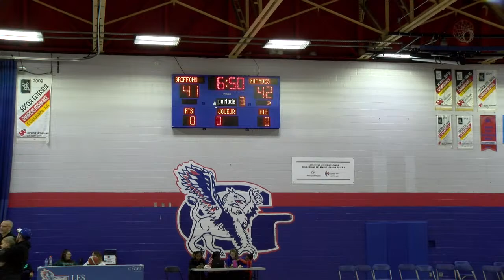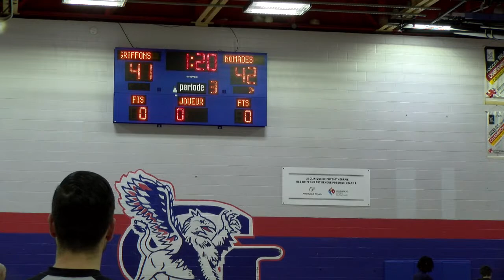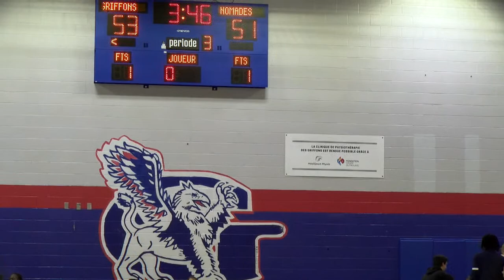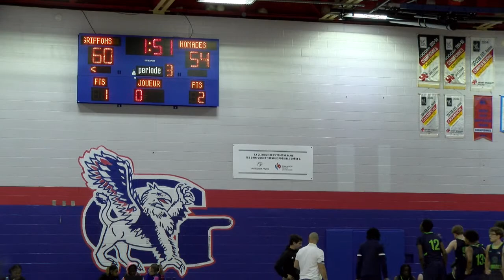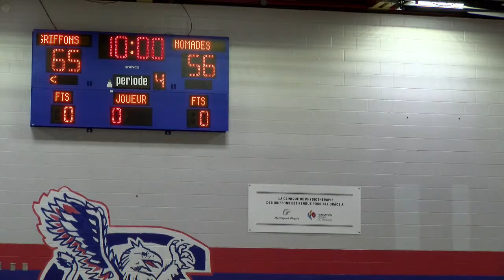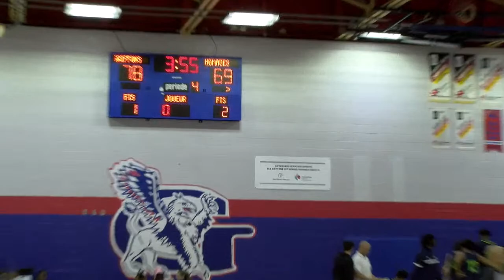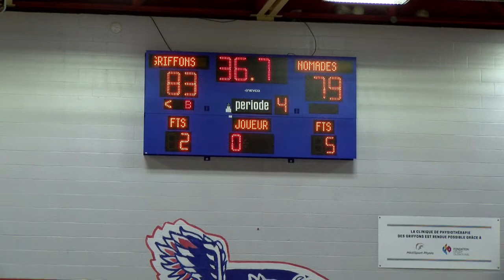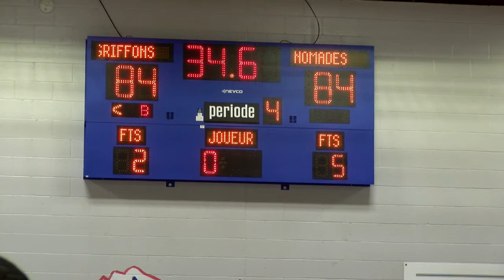RSEQ D1 Basketball Masculin 🏀 Montmorency @ Outaouais [2023-10-29]